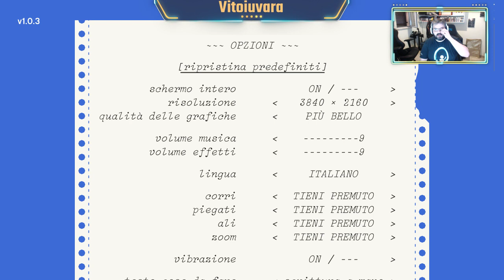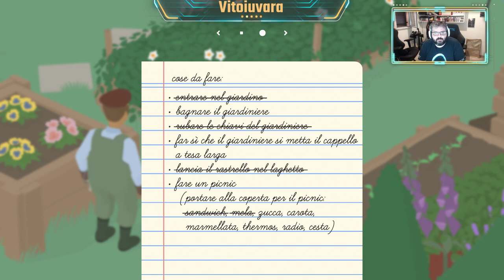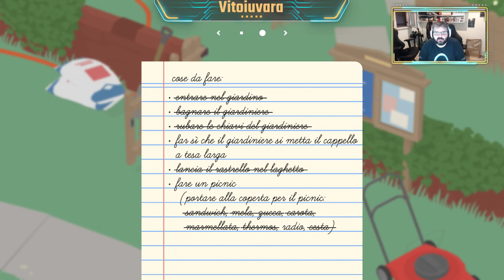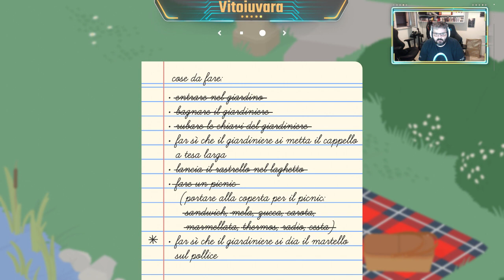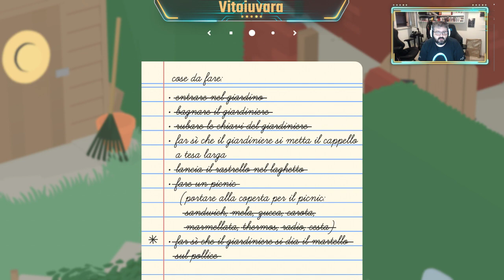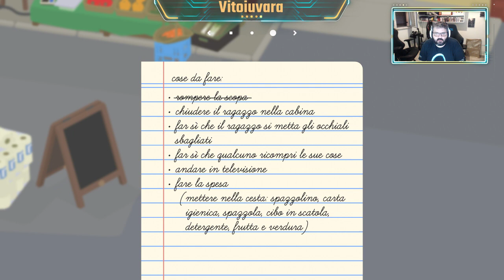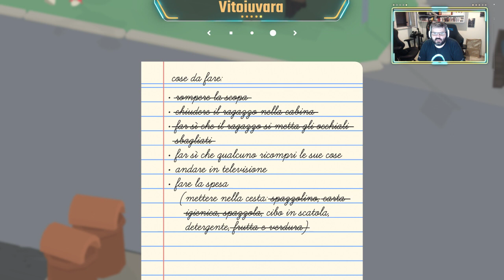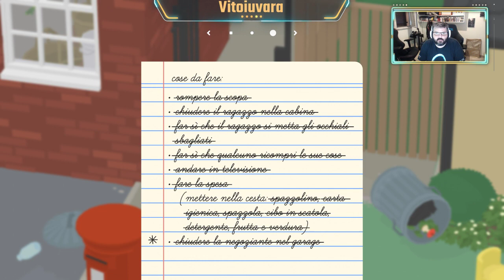23/09/19: Il gioco dell'oca 2019